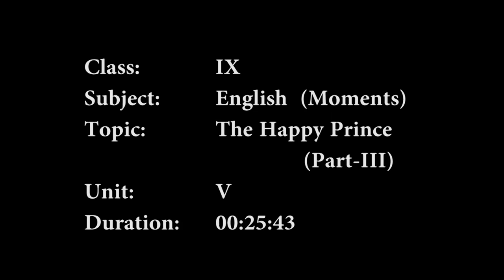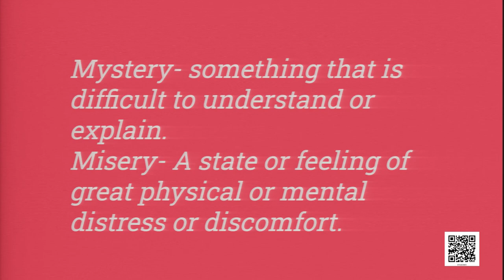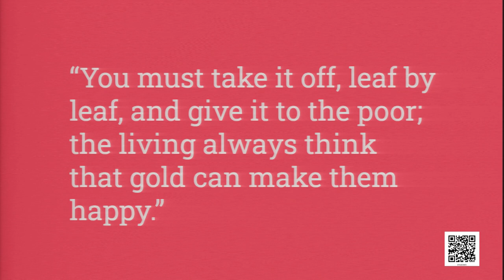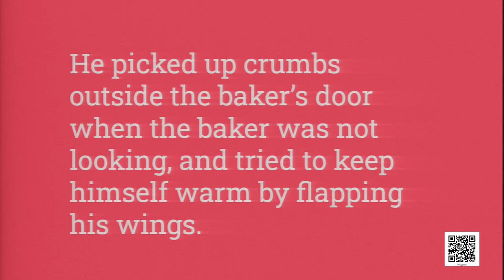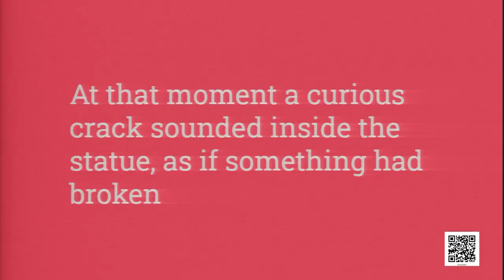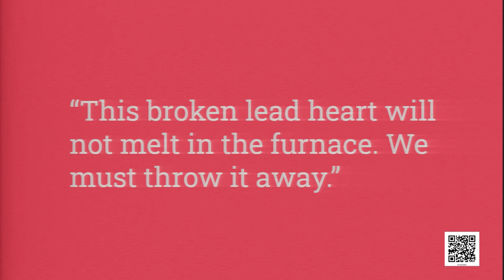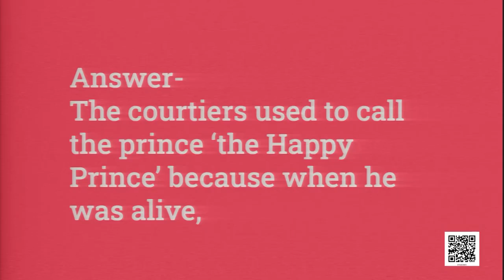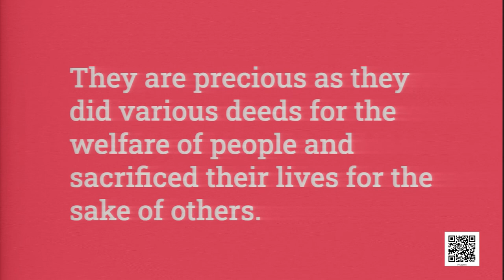Chapter - 5: The Happy Prince, Part - III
moments Class 9